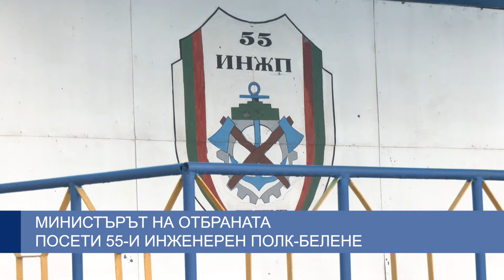Министърът на отбраната посети 55-и инженерен полк-Белене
Министърът на отбраната Тодор Тагарев посети 55-и инженерен полк в Белене. Той беше придружен от командира на Сухопътните ни войски генерал-майор Деян Дешков. Двамата разгледаха статичен показ на техника и въоръжение и се запознаха с актуалното състояние на най-голямото формирование в Северна България.